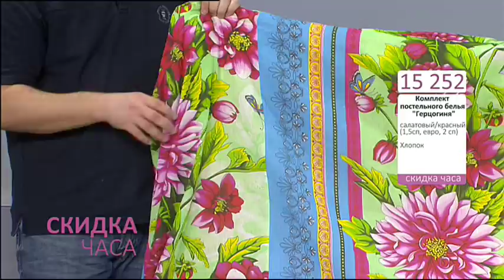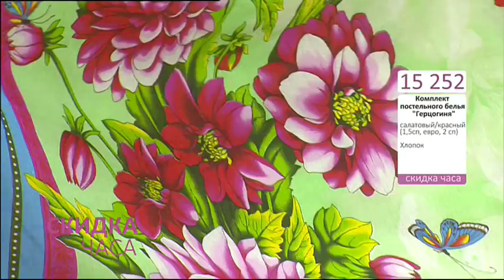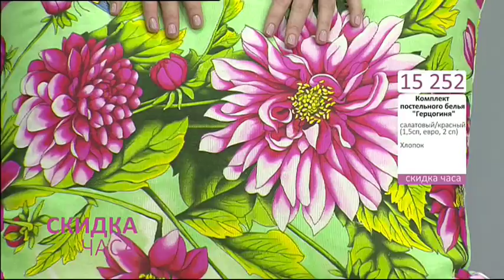Комплект постельного белья Герцогиня